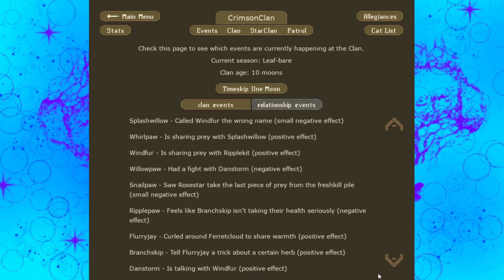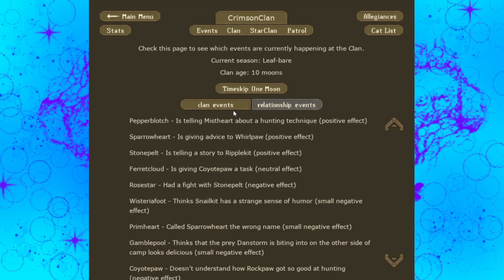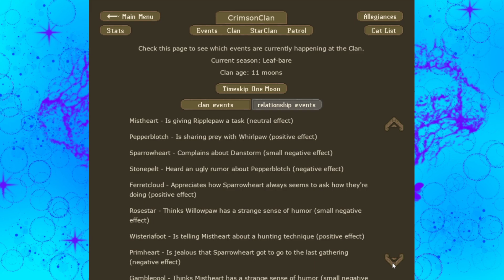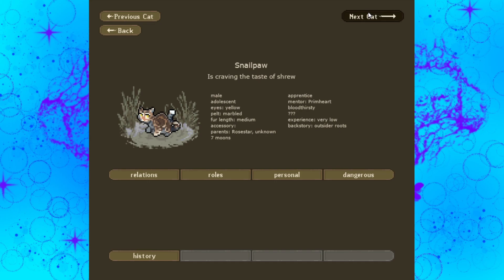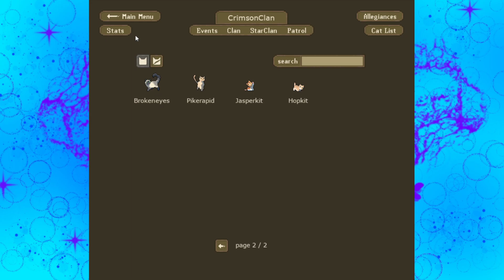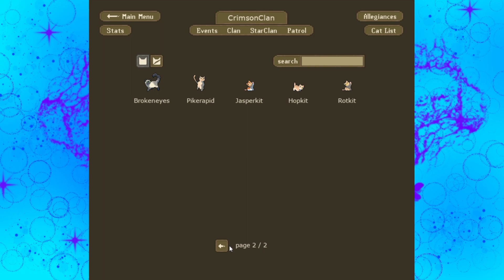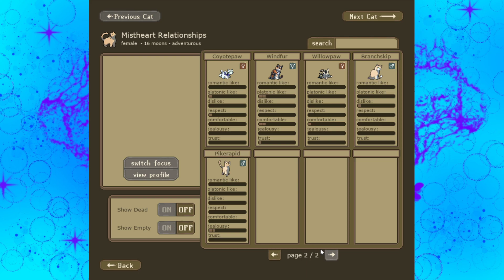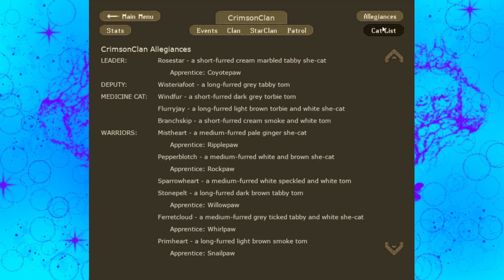More Suspicious Activity | Clan Gen {Crimsonclan} | Part 4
We catch a few more activity that might be counted as suspicious, but a lot more happens, during the end of year one for Crimsonclan.

My Minecraft Channel: @Vampire-Kitten